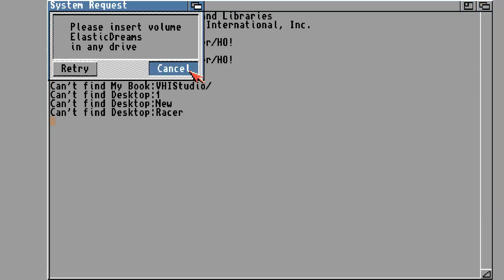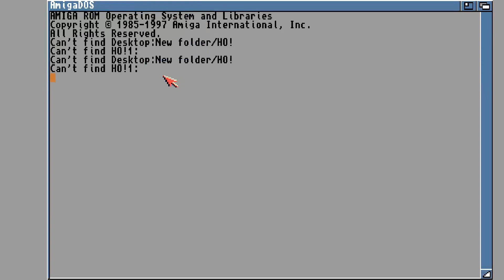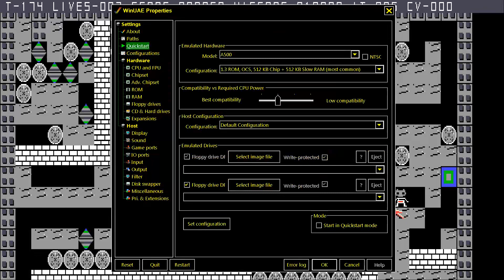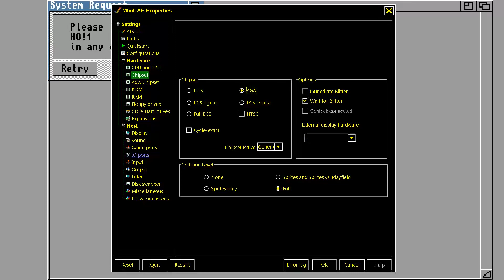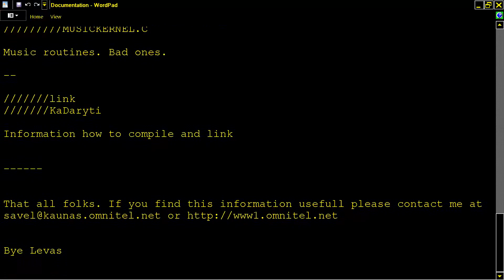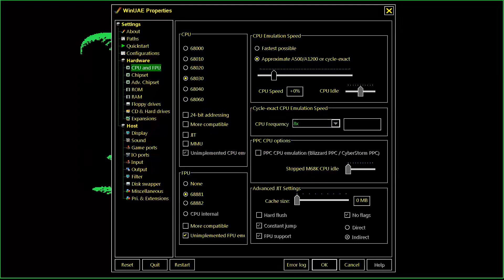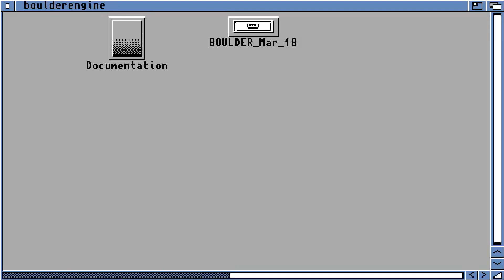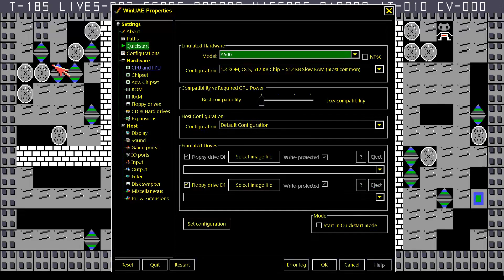AMIGA Boulderengine Boulder Engine BOULDERDASH MAKER OTHER BOULDER DASH EDITOR By Levas Savel Kaunas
AMIGA Boulderengine Boulder Engine BOULDERDASH STAGE CREATOR EDITOR MAKER OTHER GAME & CREATOR EDITOR BOULDER DASH CLONE By Levas Savel Kaunas FROM EMERALD MINES NET WEB
1) "GAME DEVELOPER" (GAME INTRO)
2) "GAME PUBLISHER" (GAME INTRO)
3) "MENU" DEVELOPER" (FOR ATARI ST GAMES - WHEN THE MENU STARTS)
4) TEAM WHO "CRACKS" GAME (INSIDE DECOMPACTER FROM ATARI ST OR IN THE AMIGA CRACKTRO)
5) VERSION OF UTILITY "CRACK TEAM" USES (AFTER GAME SELECTION IN MENU IN ATARI ST)
6) PROGRAMMER(S) WHO PROGRAMMED GAME (GAME START SCREEN, AND SOMETIMES EVEN IN "HIGH SCORE TABLE".
7) FOR MORE GAME INFORMATIONS LOOK THE VERY WELL KNOWN SITES ATARIMANIA, AMIGA HOL ETC
1) THE GAME EXISTS IN ONLY ONE VIDEO UPLOAD BUT THE UPLOADER "TALKS CONTINOUSLY",THEN THIS GAME VIDEO IS NOT COUNT IS USELESS FOR ME AND I UPLOAD THE SAME GAME WITHOUT SPEECH
2) IF ANOTHER GAME UPLOAD (ONE ONLY VIDEO) IS FROM EXTERNAL "BAD" CAMERA WITH BAD SOUND,THEN I UPLOAD IT,AGAIN BECAUSE THE OTHER VIDEO IS NOT COUNT...ETC ETC.
3) ALSO IF THE GAME HAS "FAKE" MUSIC SUCH AS FOR HYPOTHETICAL EXAMPLE OF "PACMAN" WHICH IN THE VIDEO YOU HERE INSTEAD GAME AND SAMPLES HAS MUSIC FROM EXAMPLE "SAMANTHA FOX",THEN THE GAME VIDEO IS NOT COUNTS ,FOR ME.